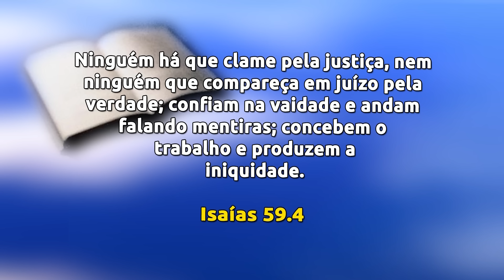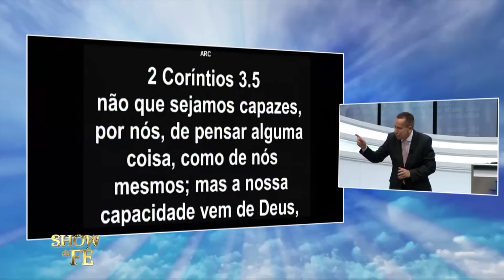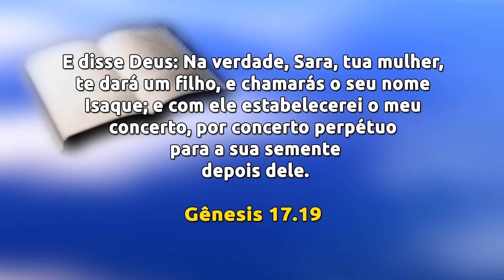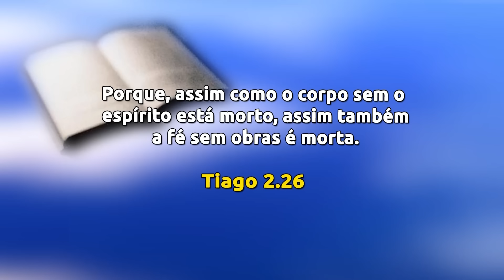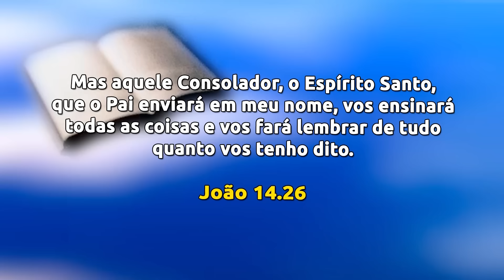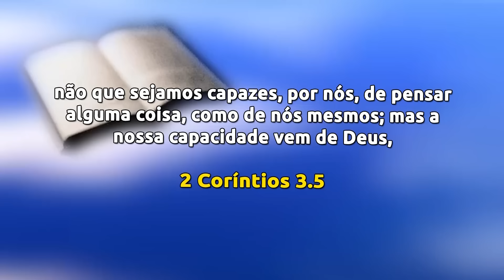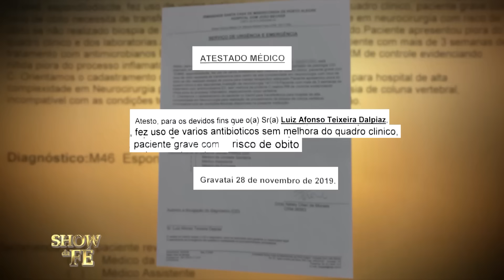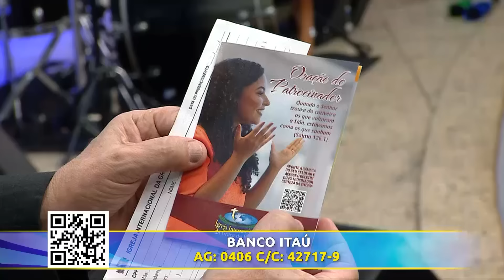Show da Fé | Não busque sinais! (22/01/24)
Quando Deus faz uma promessa, não podemos olhar para as circunstâncias ou para as probabilidades, nem procurar sinais de confirmação, mas somente confiar nEle. O Senhor quer ver esta posição de fé em nós. Ao acompanhar a mensagem deste culto, você aprenderá que, depois de orar, o servo de Deus só precisa acreditar, pois a fé basta. Ele nunca deixaria de honrar a fé de Seus filhos.

▷ ESCUTE O MISSIONÁRIO R. R. SOARES
▷ IGREJA INTERNACIONAL DA GRAÇA DE DEUS
▷ CANAL SHOW DA FÉ
▷ CONHEÇA A NOSSA ACADEMIA TEOLÓGICA
▷ REVISTA GRAÇA SHOW DA FÉ.
▷ ESCUTE A NOSSA RÁDIO
▷ ASSISTA RiT TV
▷ ASSINE AGORA A NOSSA TV
▷ LIVROS DA GRAÇA EDITORIAL
▷ TURMINHA DA GRAÇA
▷ ESCUTE OS NOSSOS LANÇAMENTOS
▷ FILMES PARA SUA FAMÍLIA
▷ SHOPPING DO POVO
Data de exibição: 22/01/24
Data de gravação: 20/01/2023 - 9h
Número do programa: 6492